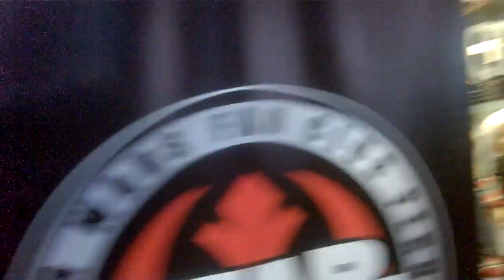Comprando Entradas para la Función de media noche The Force Awakens 1.8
El 24 de octubre es una fecha importante para los fanáticos de Star Wars ya que nos dimos cita en el Centro Comercial Arenales en Lince para la venta de entradas para la función de media noche de The Force Awakens a estrenarse en Lima el día 17 de diciembre en cines UVK y Noname logro adquirir las entradas para este épico momento junto a mucho amigos y fans de la saga mas alucinante de todos los tiempos.